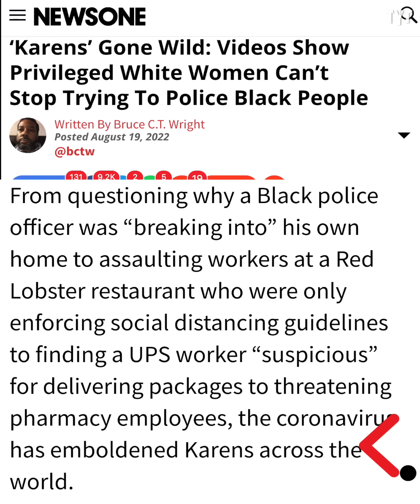Basketball Karen Interrupts Game With Bigoted Antics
This bigoted Karen thinks that she owns the local basketball court and tries to kick out a group of black teens. Rick Strom breaks it down.

Rick Strom